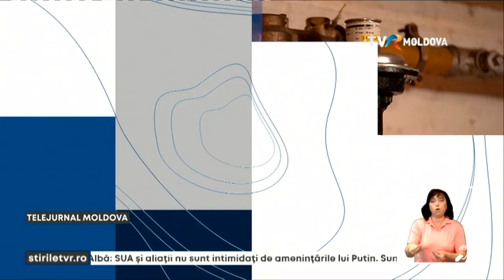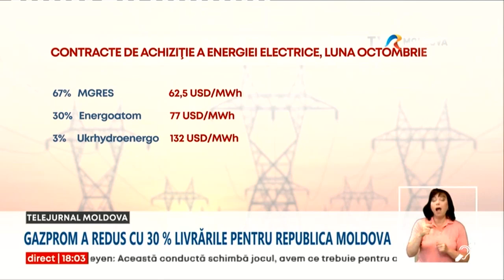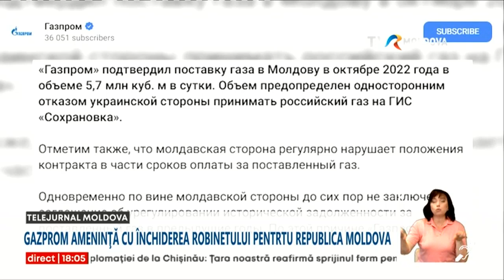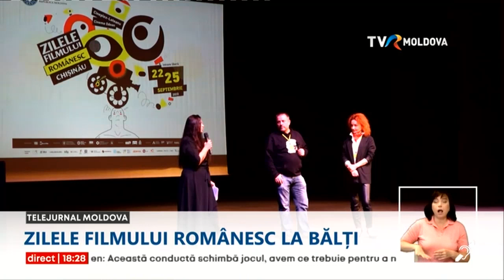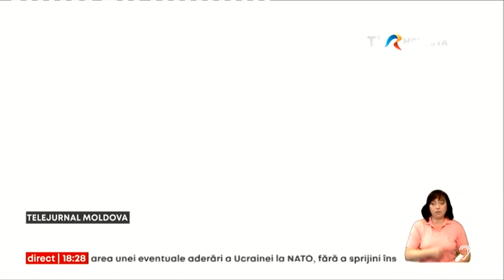Telejurnal de weekend/01.10.2022